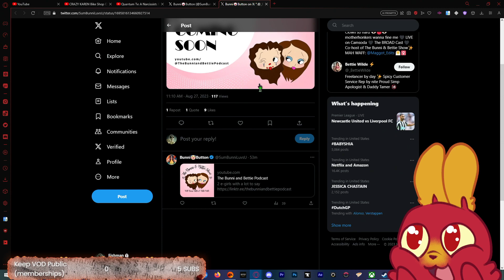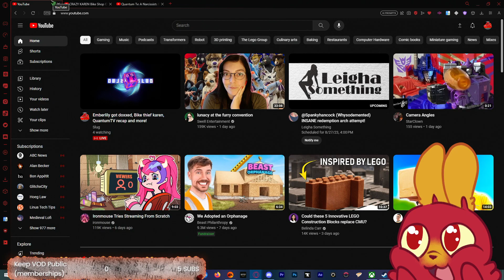// Slug Emberlily got doxxed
ad affiliate sponsor | howdy, until oct 27th i will have this survey available, I am writing an article about the dockworkers strike. feel free to fill it out and answer honestly. troll responses will be deleted.

One of the songs by @ViridianEmpire ||A REMINDER: @XylieGetsReal has recently been exposed as a member of a groupchat where large creators would dox, gayop, stalk, and plan harassment campaigns against smaller or creators deemed worthy targets. the main instigator in this chat is @KEEMSTAR / @KeemstarShow / @DramaAlert who will direct smaller channels with no sense of self respect to attack and harass smaller creators and creators deemed worthy targets. these channels are the likes of @ChrisTheNarc @NicholasDeOrio / @deorio in which they will dig through court records, harass peoples spouses and family members to get an "own" over people|| slug angryslug keymailer mamamax ||| do you ever wonder if fish upsell to different dog parties? like wilbursoot and shelby are fighting over fish in the weird world of minecraft youtubers. but hey, dream did well, while technoblade went on as a legend while sneegsnag slowly wandered into the fish hole Slug Entertainment is the new name i am going by. Hope you enjoy! Steve delive, @stevedelive, steve, delive, saroka, steve saroka || Everything said, regardless of fact or fiction is my opinion and is not being stated as fact, regardless of stated otherwise. any offensive statement is made for comedic purposes and are to be taken as jokes. there are not any claims of criminal activity levied against anyone of any kind, status, etc. these are all opinions.